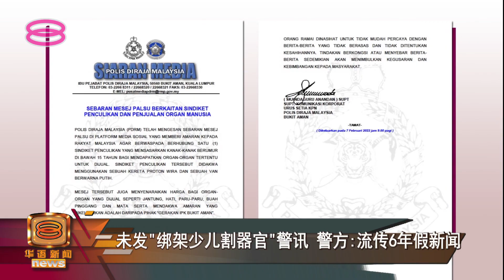【未发“绑架少儿割器官"警讯 警方:流传6年假新闻】 [20220207]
社交媒体最近流传一则短讯，说武吉阿曼警察总部提醒民众，小心绑架集团开车掳走15岁以下的少儿，再收割器官做买卖。

警方澄清没有发过这个警告短讯，这个假新闻已经流传了6年！